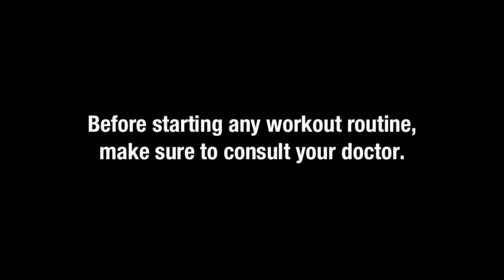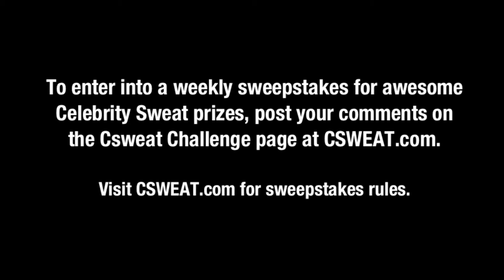Celebrity Challenge #12: Jon Lee Brody and Shad Gaspard do pushups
Actor Jon Lee Brody and former WWE superstar Shad Gaspard have a little fun at the gym discussing MMA fighter Anderson "Spider" Silva and demonstrating "spider man" pushups in his honor. An effective upper body workout.

Workout with Eric the Trainer and his crew, and test your skill in this week's fitness challenge. for more fitness tips and to download complete workout episodes featuring some of your favorite celebs and athletes.